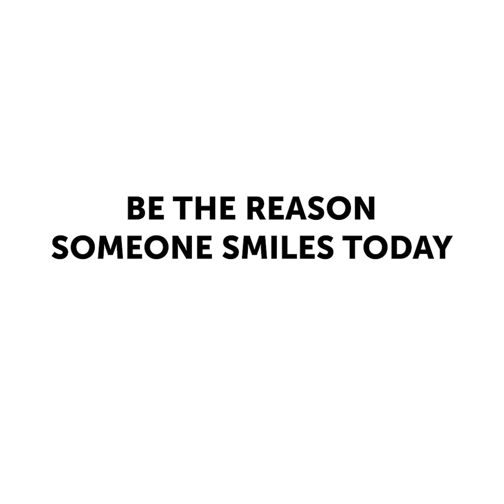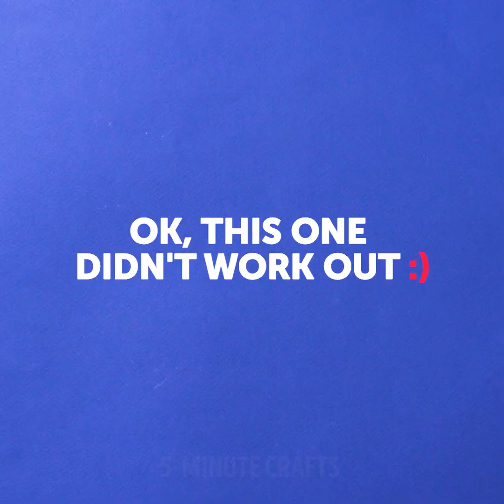EASY EXPERIMENTS THAT WILL BLOW YOUR ENTIRE WORLD || 5-Minute Recipes For Fun!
SCIENCE EXPERIMENTS YOU'LL WANT TO TRY
We've collected amazing tricks that will really surprise you! Here you'll find satisfying experiments with eggs, balloons, batteries and kinetic sand.

TIMESTAMPS:
00:30 Experiment with eggs
01:28 Science tricks with balloons
02:32 Experiment with food coloring
04:17 Egg tree for April fools' day
05:13 Useful trick with jeans
06:22 Magic experiment
07:41 Kid-friendly science experiments
08:19 Anti-stress kinetic sand
09:34 Battery life hacks